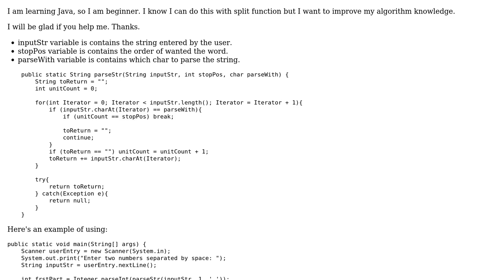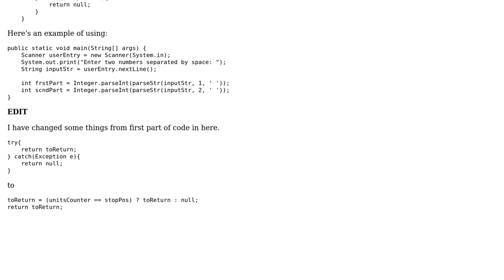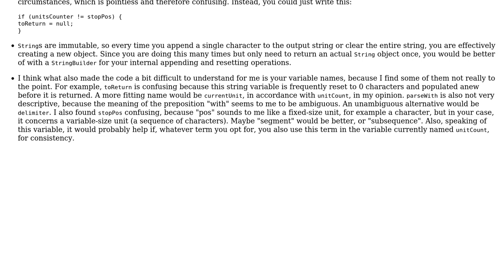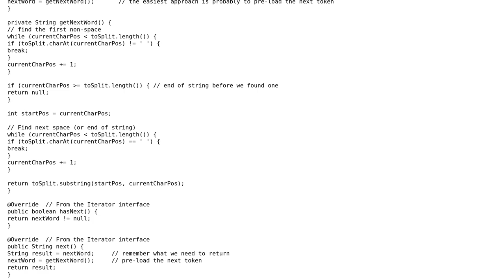Parsing words from string (2 Solutions!!)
Parsing words from string

With thanks & praise to God, and with thanks to the many people who have made this project possible! | Content (except music & images) licensed under CC BY-SA | Music | Images & others | With thanks to user Stingy user SAM OnELA user Mestedepsu user Mark Bluemel and the Stack Exchange Network Trademarks are property of their respective owners. You are responsible for your own actions.